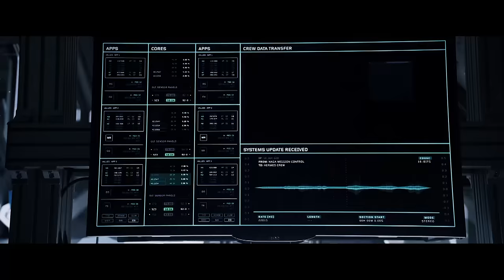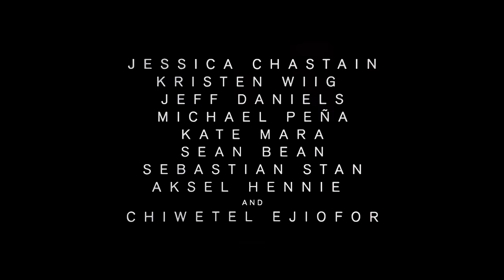Marťan / The Martian (CZ Trailer)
Marťan / The Martian
Sci-Fi / Akční / Dobrodružný - USA, 2015, 134 min

Astronaut Mark Watney (Matt Damon) během mise na Mars málem zahynul v prašné bouři. Zbytek jeho posádky planetu opustil v domnění, že je mrtvý. Ale Watney přežil a ocitne se tak omylem sám na nepřátelské planetě. Má k dispozici jen hubené zásoby a tak musí využít veškerý důvtip, invenci a technické znalosti, aby nejen přežil, ale také nalezl způsob, jak vyslat signál na Zemi, že je naživu...